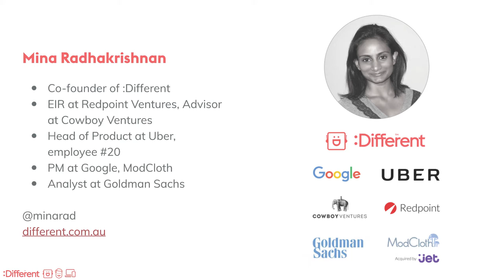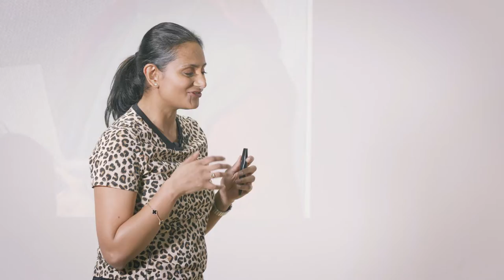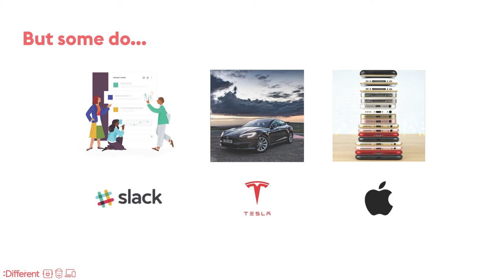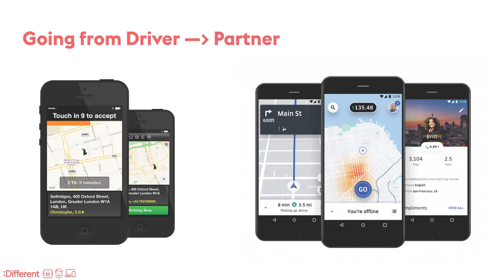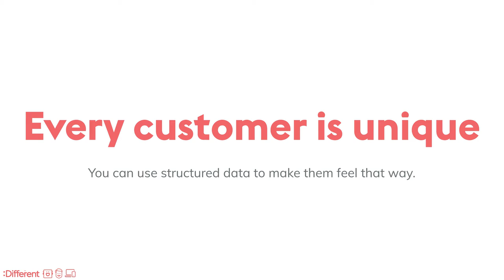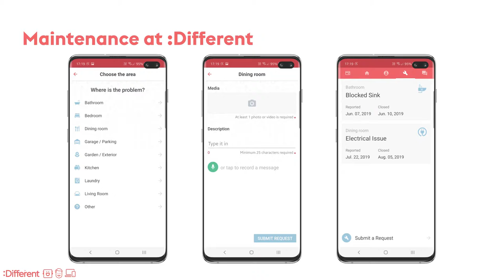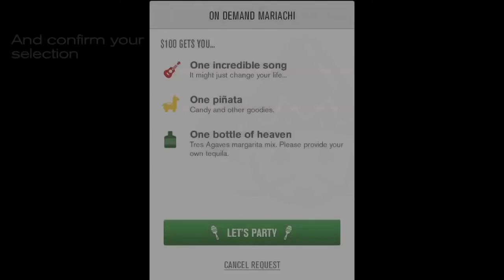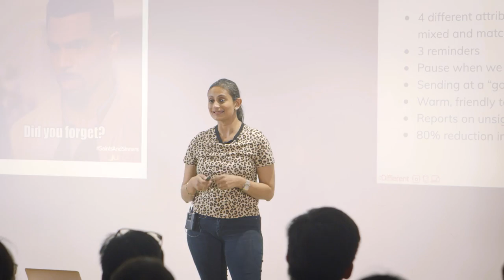Software Art Thou: Mina Radhakrishnan - Oh, the humanity!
As technology increasingly becomes more integrated into our lives, the companies of the future are going to be the ones that meld human relationships with technology. AI might one day change our relationships with computers, but today, we still need people to negotiate, empathise and sympathise in our daily interactions.

How do we build systems that work well with real relationships? And how do we scale our technology communications so that they still feel human? As product managers, designers and engineers, we always want to create human and humane experiences as we scale our products and companies.